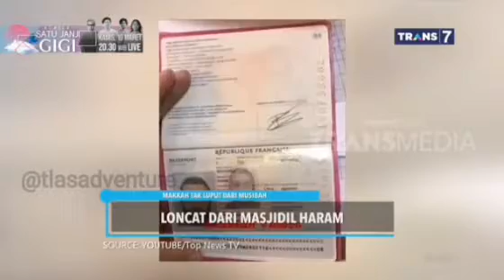MAKKAH TAK LUPUT DARI MUSIBAH |On The Spot ( 17/03/20 )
onthespot TRANS7
Selasa 17  Mar  2020

Makkah tak luput dari musibah.